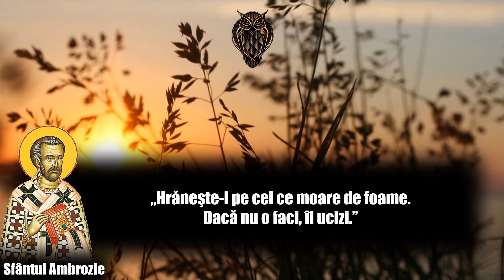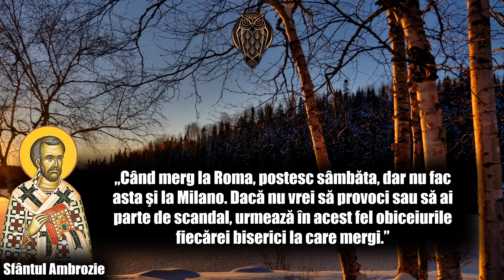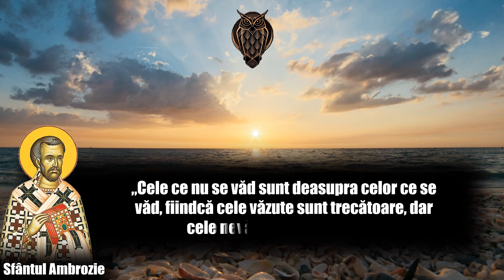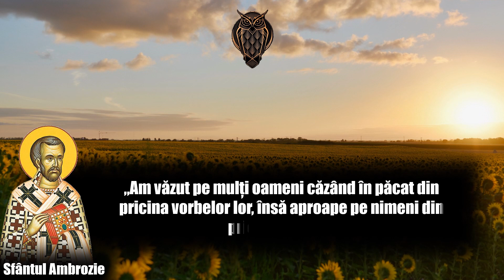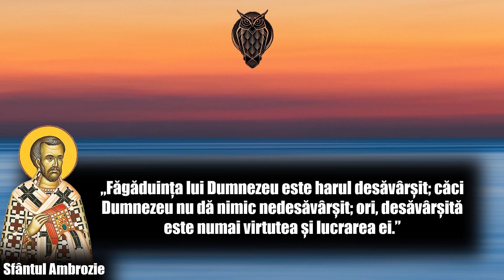ÎNVĂȚĂMINTELE SFÂNTULUI AMBROZIE | clip fără voce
Sfântul Ambrozie, în latină Sanctus Ambrosius, în italiană Sant'Ambrogio, în engleză Saint Ambrose, (* ca. 339, Colonia Augusta Trevorum, azi Trier - † 4 aprilie 397, Mediolanum, azi Milano) a fost un episcop, teolog și unul din cei patru părinți ai Bisericii Apusene, doctor al Bisericii.

Activitate
A făcut studii literare și juridice și a început să cerceteze învățătura creștină. După terminarea studiilor a practicat câțiva ani avocatura, și la vârsta de 34 de ani a ajuns guvernator al provinciilor Emilia și Liguria, din nordul Italiei, cu sediul la Milano.

În anul 374 episcopul de Milano a murit, creștinii s-au adunat să aleagă un nou episcop, dar din cauza disputelor între creștini și arieni nu se putea ajunge la un numitor comun. Intervenția guvernatorului Ambrozie în această problemă a făcut ca mulțimea să-l aleagă episcop și, cu toată împotrivirea sa, a fost ratificat ca episcop de împărat și de episcopii apropiați. Astfel, la 24 noiembrie 374, Ambrozie a fost botezat, iar la 7 decembrie 374 a fost consacrat episcop și înscăunat ca întâistătător al Episcopiei de Milano.

Pentru a-și completa cultura teologică, Ambrozie a studiat intens operele lui Origene, operele sfinților părinți greci și îndeosebi Biblia, pe care a învățat-o aproape pe de rost.

A câștigat încrederea tinerilor împărați Grațian și Valentinian al II-lea, precum și a împăratului Teodosie I, care preferau să locuiască la Milano; el le era părinte spiritual și nu a ezitat să-l oprească pe Teodosie I de a intra în biserică după masacrul de pedepsire a populației din Tesalonic, până când nu a făcut pocăință publică.

Sfântul Ambrozie, contemporan cu Papa Liberiu, a îndemnat-o pe sora sa, Marcela, (Marcelina?) care primise vălul monastic chiar de la Papa Liberiu, să cinstească memoria fericitului Liberiu, deoarece a fost un om foarte sfânt iar mijlocirea lui dobândește haruri. Aceste cuvinte au restabilit în timp adevărata dimensiune a papei Liberiu, care fusese calomniat mult timp, din cauza păcatului de a ceda presiunii împăratului roman, condamnându-l pe Atanasie din Alexandria.

Iar dacă ești deja abonat, lasă o apreciere videoclipului și specifică în secțiunea de comentarii citatul care te-a impresionat cel mai mult.
Baftă!!!